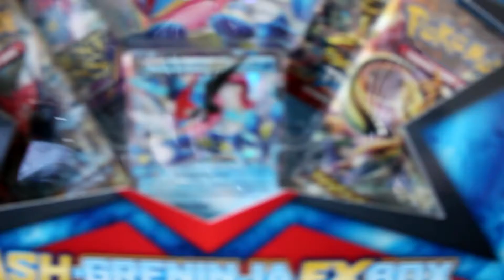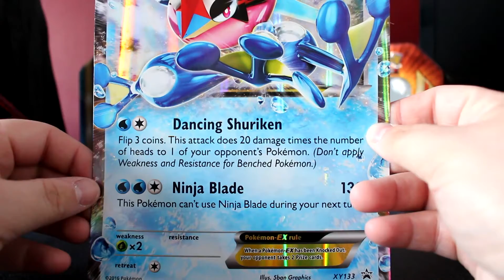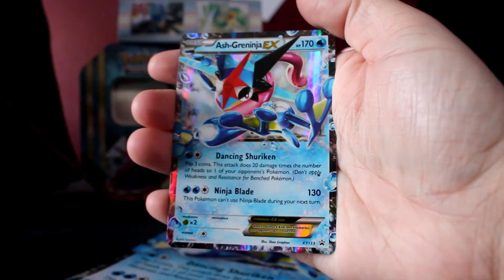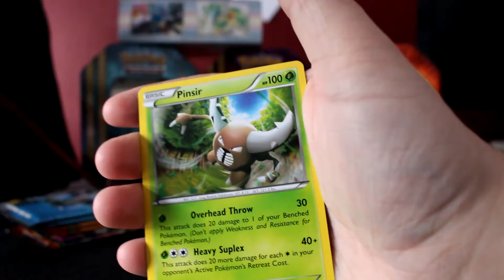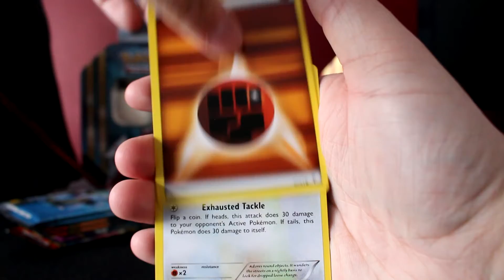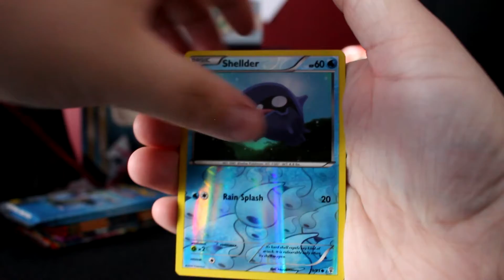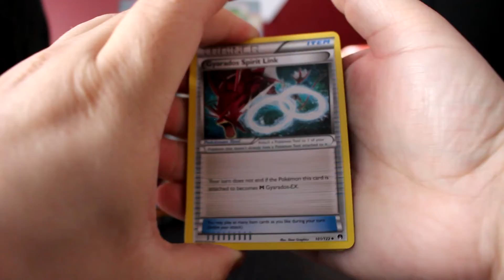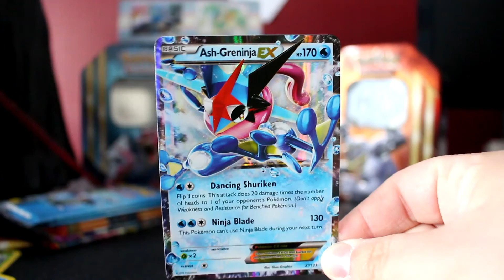Opening a 'Ash-Greninja EX Box' Plus Something Special!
Today I open a 'Ash-Greninja EX Box' as well as making up for not showing the 'Charizard Red and Blue EX' Box! Enjoy